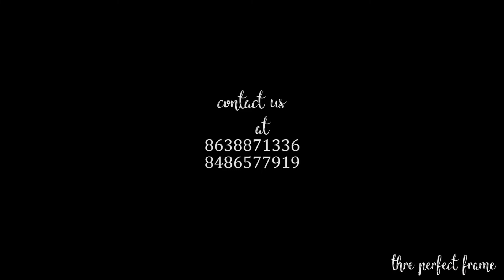Assamese wedding (Full video) I Susmita weds Basudev